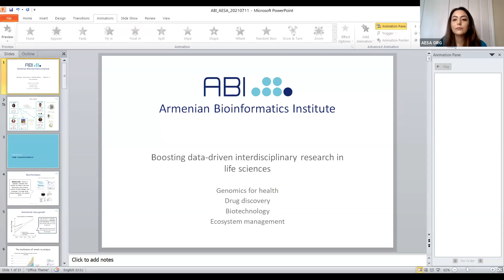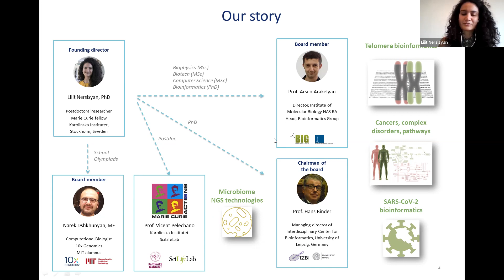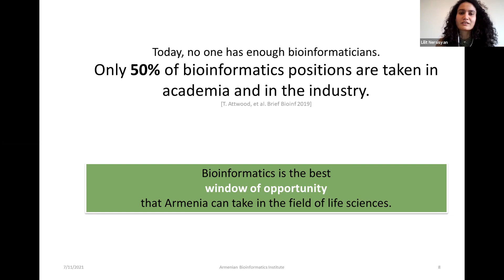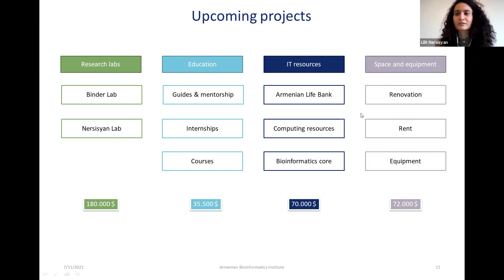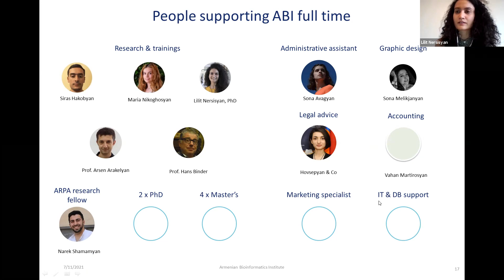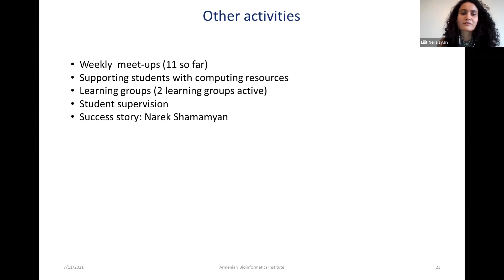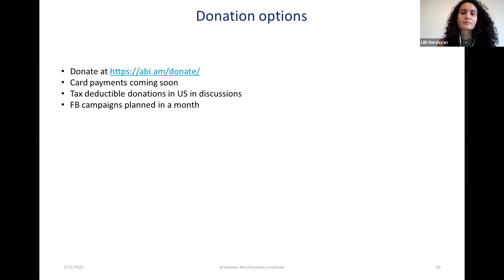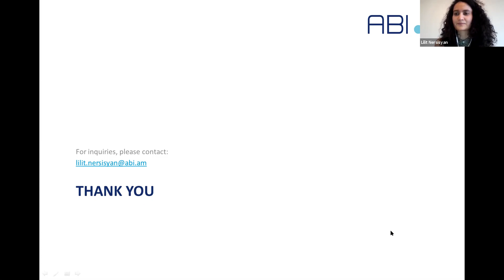Armenian Bioinformatics Institute: Boosting Data-Driven Interdisciplinary Research in Life Sciences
During this lecture, Dr. Nersisyan discusses the plan to establish the Armenian Bioinformatics Institute (ABI) - as the regional hub for cutting edge research aimed at promoting data-driven studies in biomedicine and biotechnologies with international impact.

About the Speaker:

Lilit Nersisyan, PhD, has 10+ years of experience in computational biology and genomics. She has a biology background, holds an MS in biotechnology and a second MS in Computer Science. Lilit has completed her PhD in the Institute of Molecular Biology NAS Armenia, and defended at the University of Leipzig, Germany. Currently, Lilit is a postdoctoral research fellow in computational biology at Karolinska Institutet (Stockholm, Sweden). Lilit is an awardee of prestigious grants in life sciences, such as the Marie-Curie Individual Fellowship, the European Molecular Biology Organization (EMBO) short term fellowship, and has twice been nominated among “the most productive scientists of the year” by the Science Armenian Bioinformatics Institute May 8, 2021 Contact: Committee of Armenia. Lilit has been the principal investigator of three research grants and has authored 20 papers in international journals. Lilit has also been an adjunct lecturer at the American University of Armenia (AUA) and contributed to the development of the bioinformatics track curricula for the AUA Data Science bachelor’s program. After completion of her current fellowship at Karolinska Institutet she will relocate to Armenia to commit to establishment of the Armenian Bioinformatics Institute.

Abstract:

Data has become central to biology research, and the need for bioinformaticians - scientists who handle these data - is becoming more and more critical. It is safe to tell that in the world today, no one has enough bioinformaticians. Naturally, activities setting up standards and capacity for biological big data collection, distribution and analysis are cornerstones for strategic developments and for shaping the future of biomedicine and biotechnology. Hence, national/regional bioinformatics institutes and research organizations were established throughout all the European countries, America, Asia and many other regions in the last 20 years. In Armenia such an initiative is still lacking, but is critical. We plan to establish the Armenian Bioinformatics Institute (ABI) - as the regional hub for cutting edge research aimed at promoting data-driven studies in biomedicine and biotechnologies with international impact. ABI is envisioned as an interdisciplinary and cross-sectoral R&D center aimed at building bioinformatics expertise and infrastructure. ABI will focus on three challenge areas: genomics for health, biotechnology and ecosystem management. ABI is initiated by a core team of bioinformaticians - Լilit Nersisyan, PhD (Karolinska Institutet, Sweden), Prof. Arsen Arakelyan (Institute of Molecular Biology, Armenia), Prof. Hans Binder (Leipzig University, Germany) and Narek Dshkhunyan (MIT, 10x Genomics Inc, USA) and presently includes about a dozen highly motivated PhD students, postdocs and scientists from Armenia and around the world.